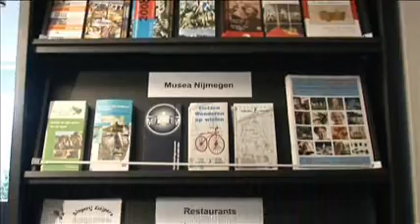Resort de Zeven Heuvelen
Video presentatie